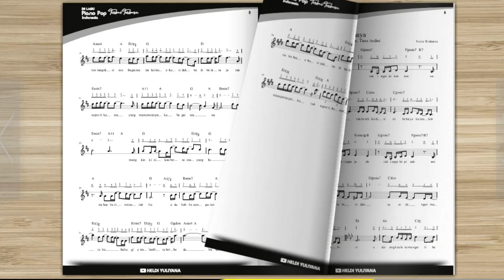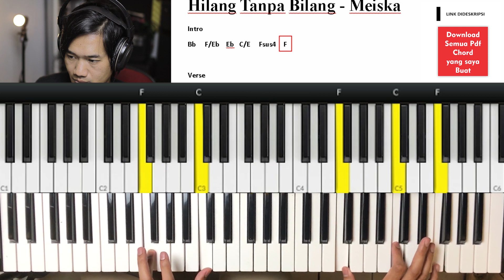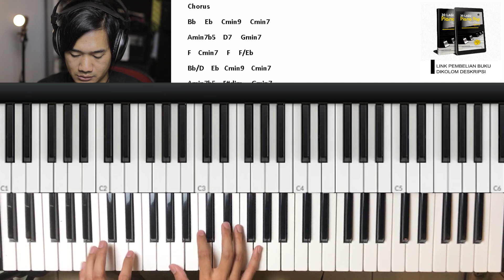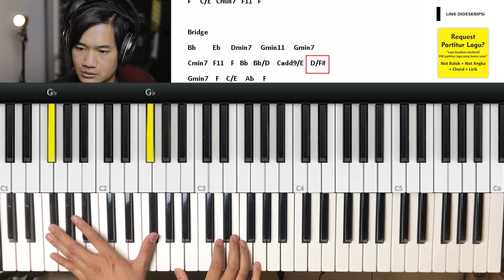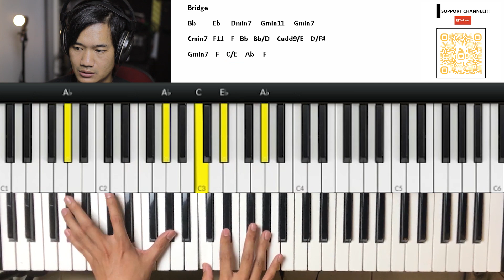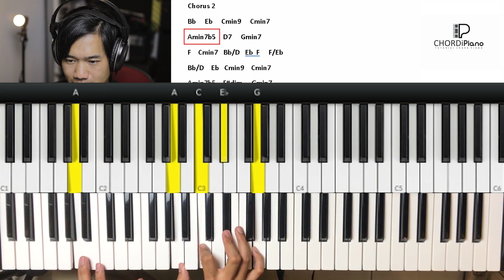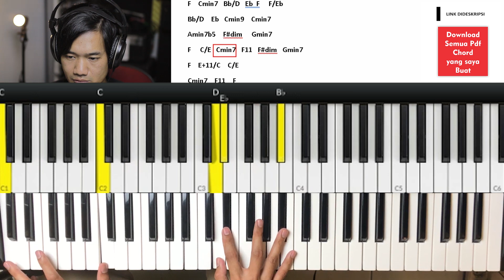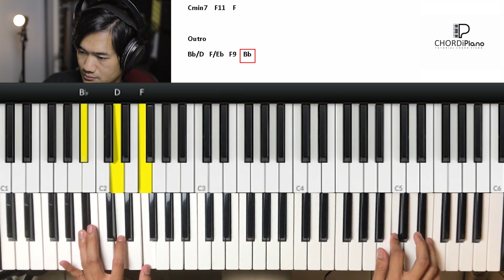Tutorial Piano Keyboard Meiska - Hilang Tanpa Bilang (Chord Asli)